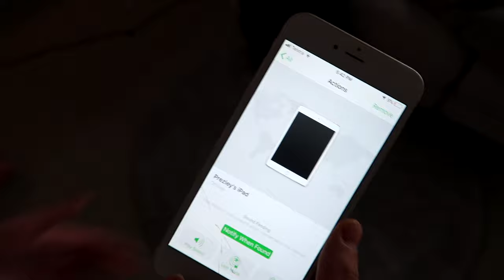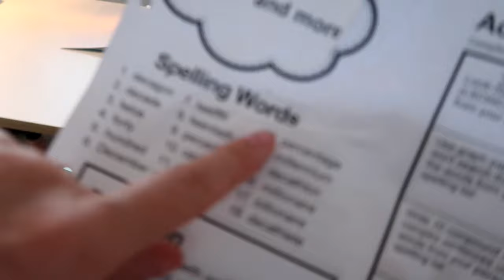MAKING OUR HOME SCHOOL CLASSROOM!! We Can't Leave!!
EMPIRE FAMILY @empire.family.official
PREZLEY @prezley.lea.official
MISS CHARLI @miss_charli_official

EMPIRE FAMILY @empire.family.official
PREZLEY @prezley.lea.official
MISS CHARLI @miss_charli_official

The Empire Family does lots of family vlogs and challenges, like last to leave the island, tiktok life hacks, cooking challenge, last to leave the circle, last to stop eating challenges and their original series Last To Stop Watching series and so many more last to leave challenges!
Please help our channel grow and watch another video!

2. Leave a LIKE on this video

watch our friends here:

norris nuts cooking one aisle Sabre, Sockie, Biggy, Naz, Disco, Charm
ONLY USING ITEMS FROM ONE AISLE TO COOK Challenge Best Gourmet Meal Wins

Karina's Transformation to Look Older Ronald and Dad are shocked how much older she looks now!!!

BEST PRESENT FOR NAZ GETS A SURPRISE w/The Norris Nuts
Naz has always wanted a guinea pig but will Papa let Naz have the guinea pig? Norris Nuts Gaming